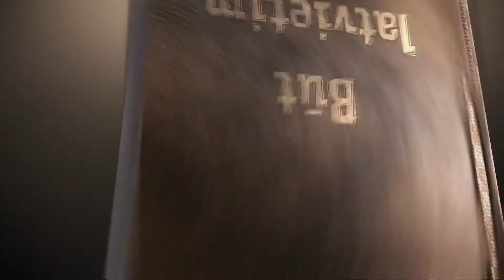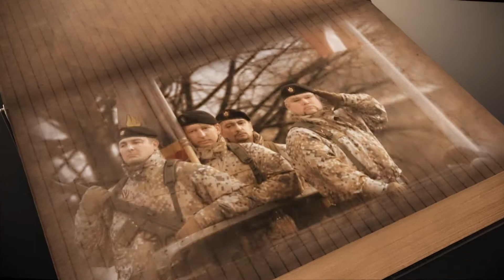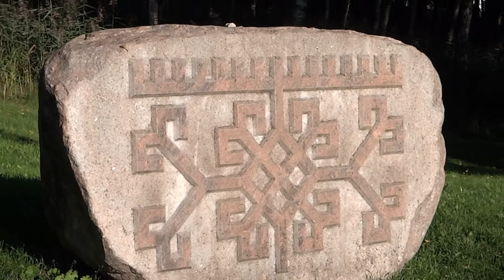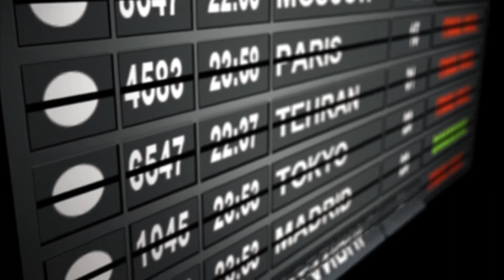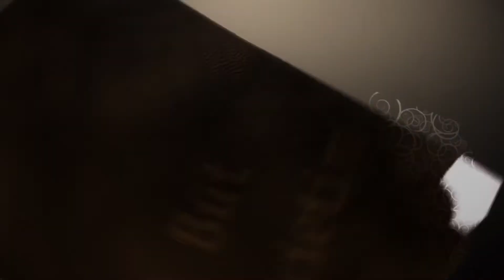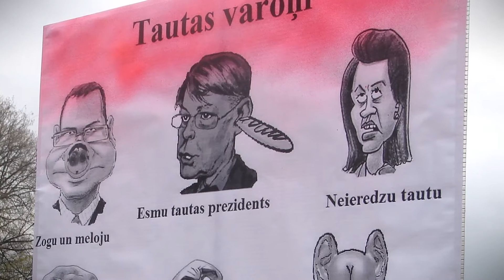Trakā, trakā Pasaule